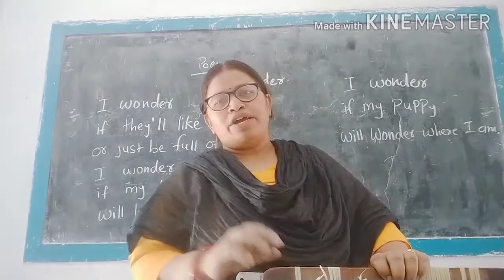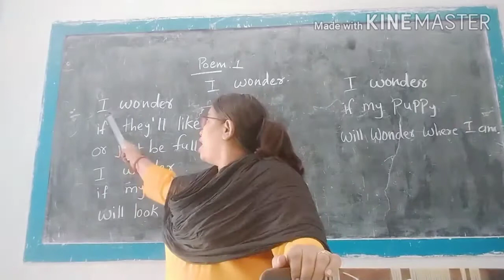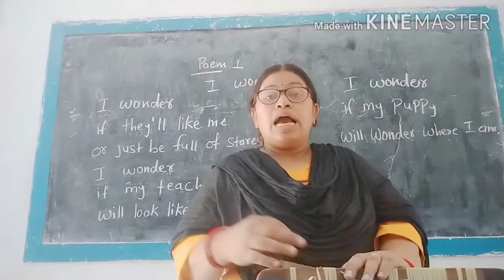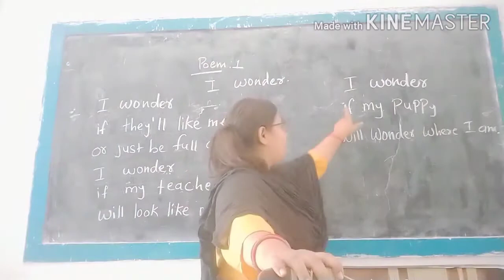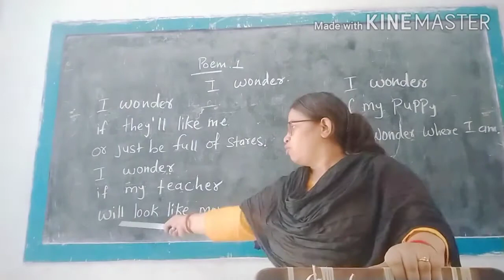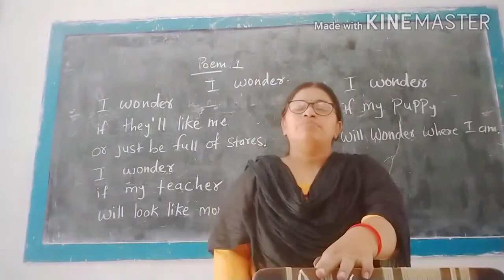Marigold class 2 unit 1